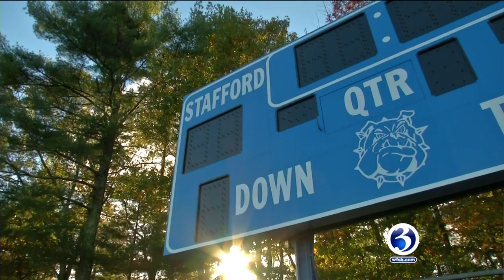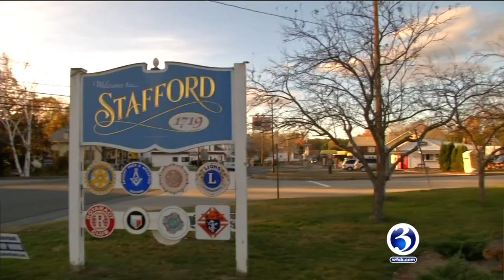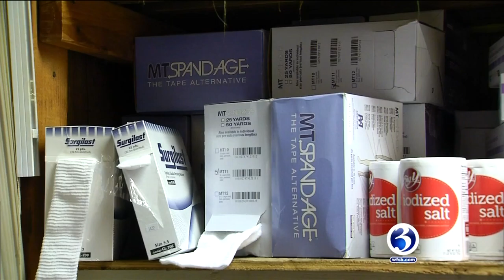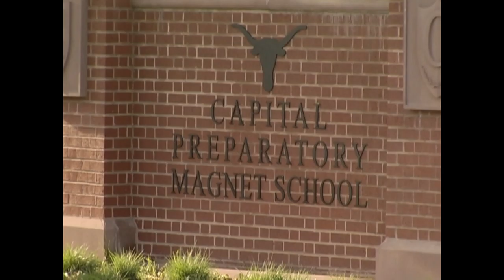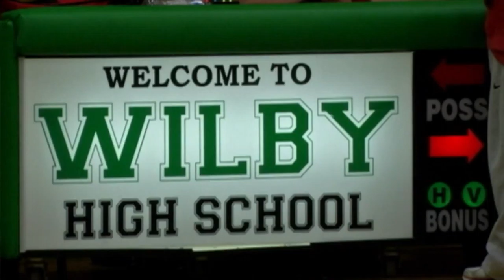John Holt TV Feature Reel